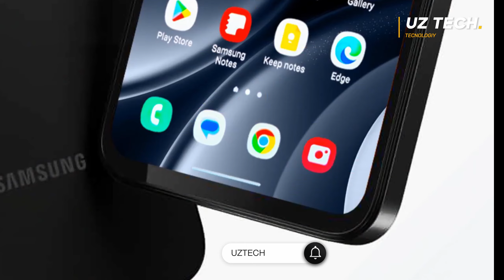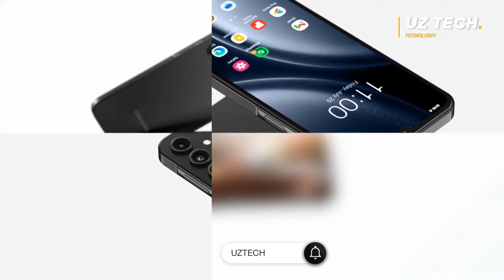GALAXY A16🔥🔥🔥 - HAQIDA | TAQDIMOTDAN OLDIN TEXNIK XUSUSIYATLARI !!!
ASSALOMU ALEYKUM BARCHAGA